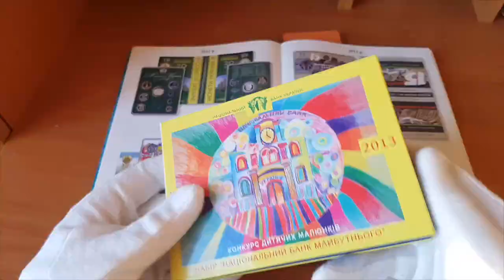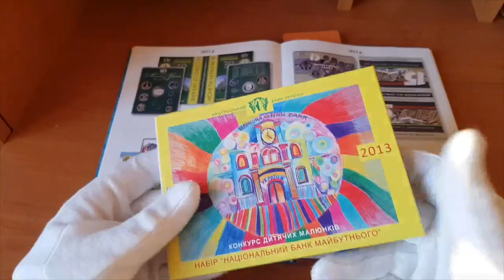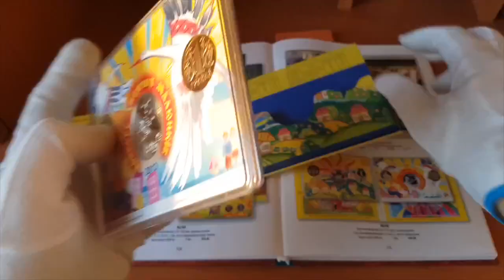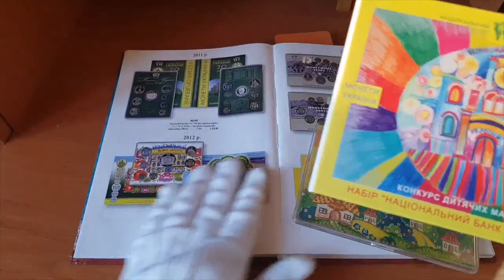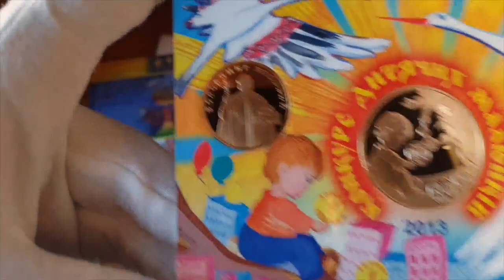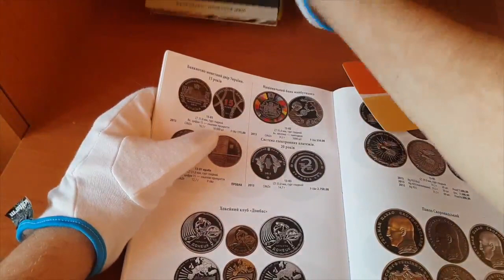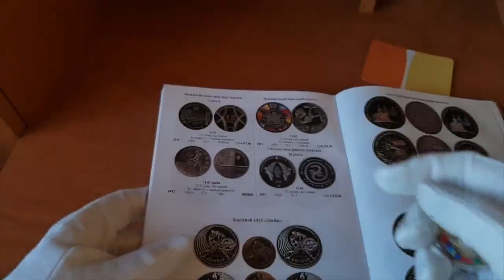Редкий Набор Монет Украины 2013 Стоимость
В видео показываю довольно не частый Набор Монет Украины 2013 года
тираж всего 5 тыс шт.
Как по мне очень красивый набор украинских монет!
Сейчас гривня 2013 года ценится сама по себе довольно дорого!